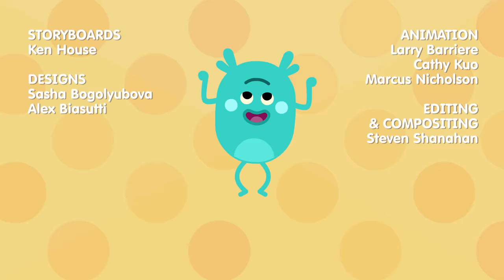The Bumble Nums Make Boogie Down Baba Ganoush | Cartoon For Kids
The Bumble Nums are making Boogie Down Baba Ganoush and need four boogieing eggplants!  So, Humble, Grumble, and Stumble break out their best dance moves to get the eggplants moving and help catch them! But, how can they get the ingredient to the kitchen for the Cooking Countdown? Maybe a boogie down conga line will work?